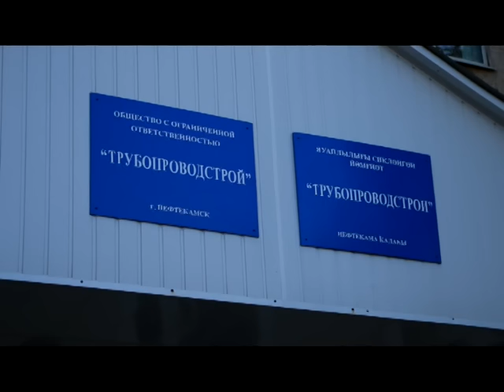Работники одной из нефтекамских фирм не получают зарплату с начала года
Сотрудники одного из предприятий в Нефтекамске уже почти полгода не видели заработной платы. Однако, не смотря на кризис, продолжают работать в надежде, что скоро получат свои честно заработанные деньги. Наша съемочная группа пообщалась с руководством фирмы, чтобы выяснить в чем причина.